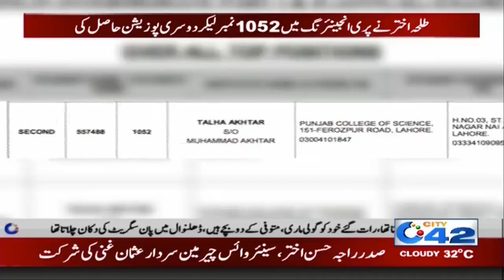Talha Akhtar's House Celebrates on Get Second Position in Lahore Board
BISE Lahore Intermediate Results 2019 |  Position Holders Names Announcement | Lahore Board Intermediate  Exams Results